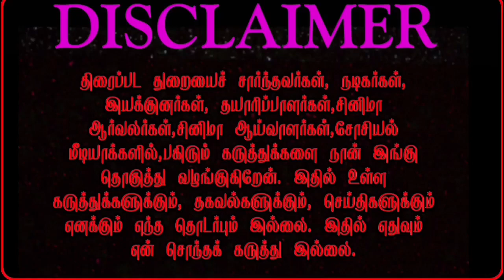Ayothi movie Release Date | M Shashi Kumar | Mandira Murthy